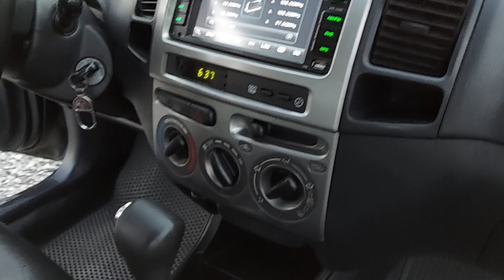vios siêu độc . số tự động nhập khẩu . đời 2009 tư nhân giá chỉ 260tr . đt ; 0789323799.